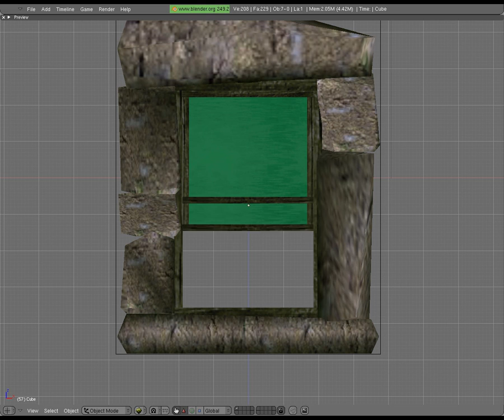Animated windoew test I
This is just a quick animated window I made as proof of concept.